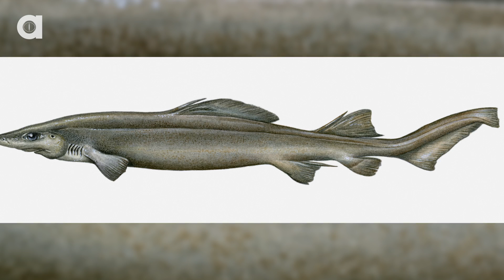Do Sharks Have Personalities?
For the first time research led by the university of exeter and the marine biological association of the uk shows that individual sharks have their own unique social personalities

Source: The Journal Behavioral Ecology and Sociobiology